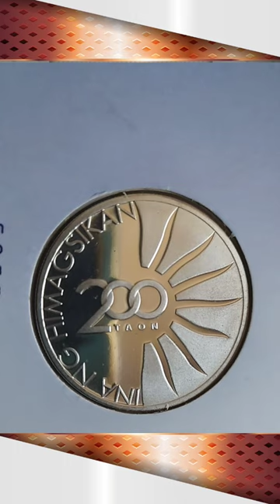2012 Coin Collection Tandang Sora 200yrs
Brilliant uncirculated 2012 coin collection in commemoration of 200 years birth anniversary of Melchora Aquino "Tandang Sora".